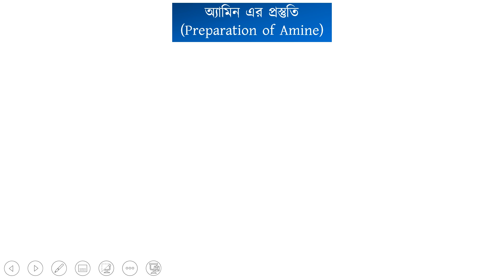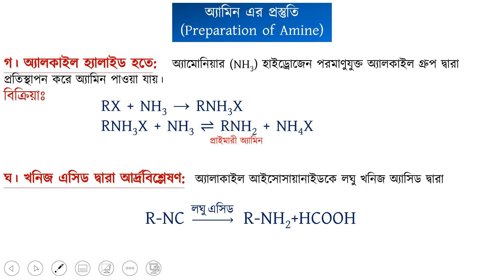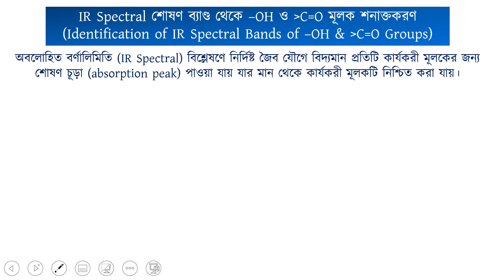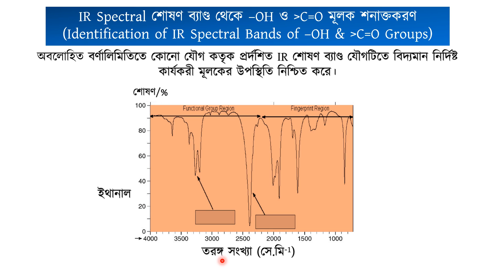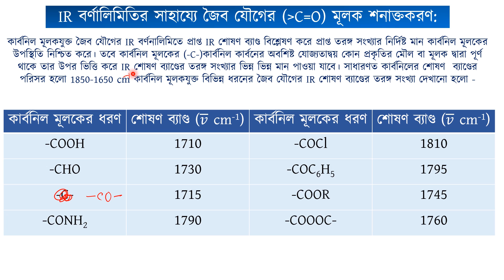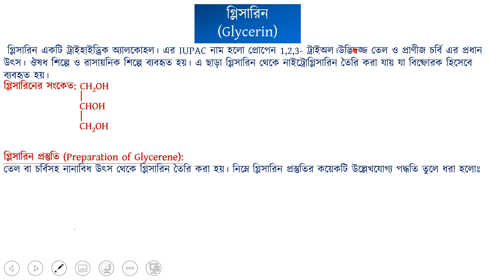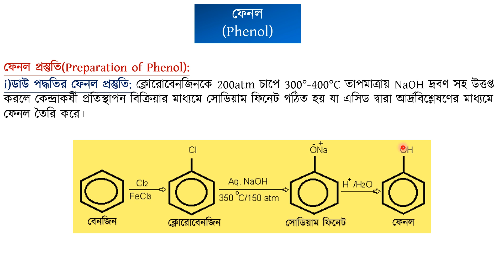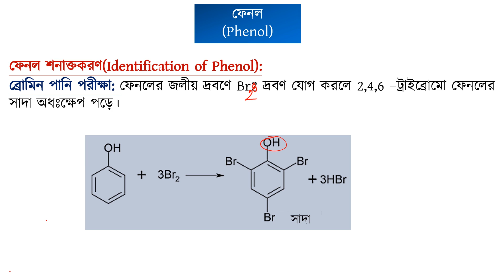অধ্যায় ২ - জৈব রসায়ন : সাধারণ প্রস্তুতি ও শনাক্তকরণ - ৪ ও অবলোহিত বর্ণালিমিতি [HSC]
HSC Chemistry 2nd Paper Chapter 2, অর্থাৎ জৈব রসায়ন অধ্যায় এর একটি গুরুত্বপূর্ণ টপিক হলো সাধারণ প্রস্তুতি ও শনাক্তকরণ ও অবলোহিত বর্ণালিমিতি। 10 Minute School এর এই ভিডিওটি দ্বারা শিখে ফেলুন অ্যামিন এর প্রস্তুতি, অ্যামিন এর শনাক্তকরণ, IR বর্ণালিমিতি থেকে OH মূলক ও CO মূলক শনাক্তকরণ, গ্লিসারিন এবং ফেনল এর সকল খুঁটিনাটি বিষয়।

00:00 অ্যামিন এর প্রস্তুতি
02:22 অ্যামিন এর শনাক্তকরণ
03:40 IR বর্ণালিমিতি থেকে OH মূলক ও CO মূলক শনাক্তকরণ
09:03 গ্লিসারিন
11:08 ফেনল